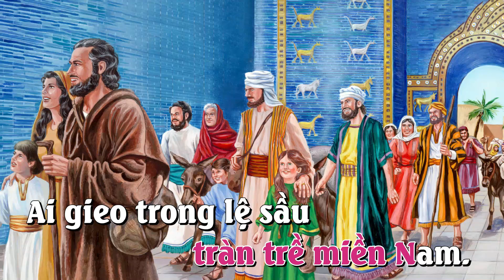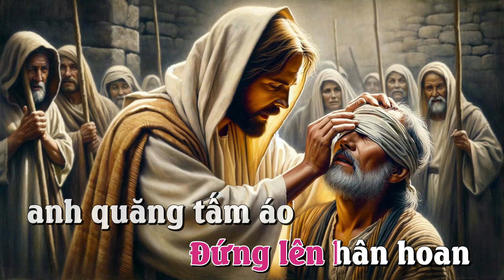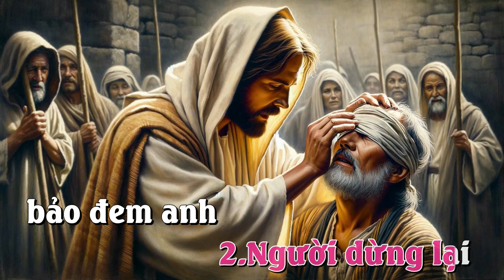BÀI HÁT CHÚA NHẬT 30 B_3 ĐÀN HÁT_ĐỦ PDF_Mi Trầm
Đã IMPRIMATUR_ĐỦ PDF

1. LINK PDF Bài Chua da làm-30B_MOI

2. LINK PDF 30B_NGƯỜI MÙ_Mi Trầm

3. LINK PDF_CN 30B_HỠI ÔNG GIÊ-SU_Mi Trầm_CÓ IMPRIMATUR